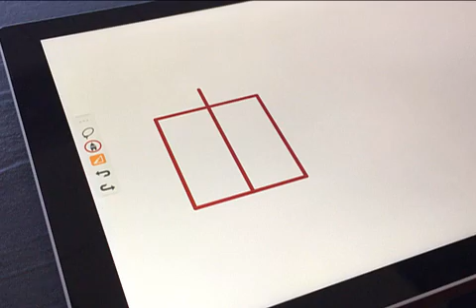Scribble to Erase in Catchbook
Trim curves and clean up geometry easily using scribble to erase in Catchbook!